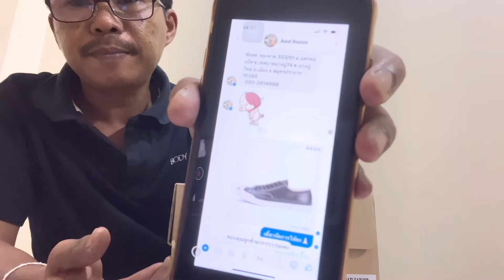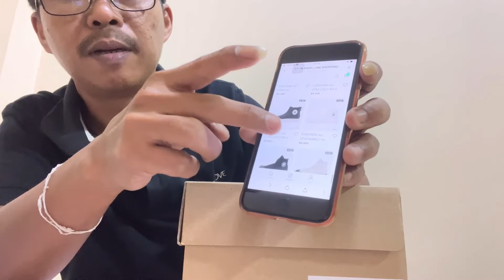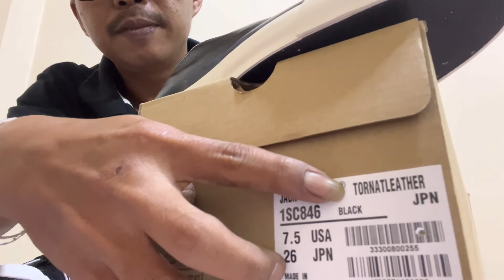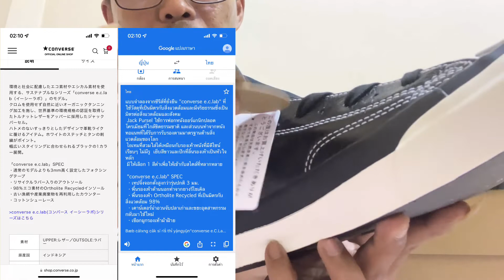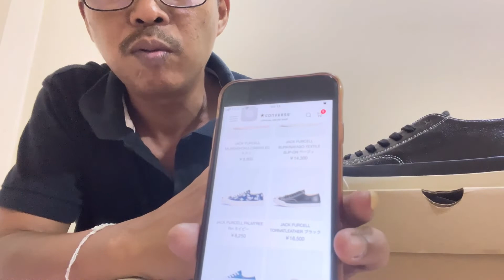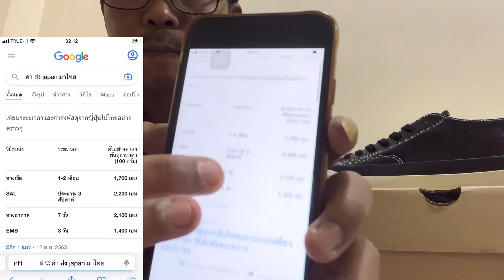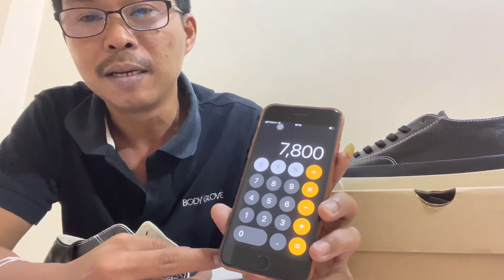CONVERSE JACK PURCELL TORNATLEATHER IMPORT JAPAN